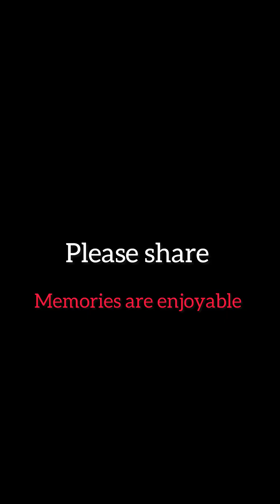wat a life